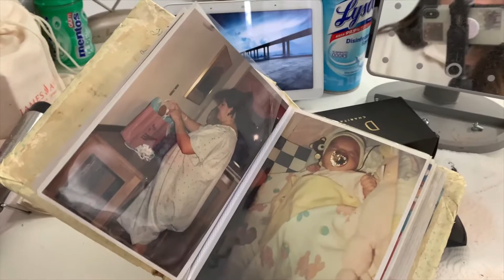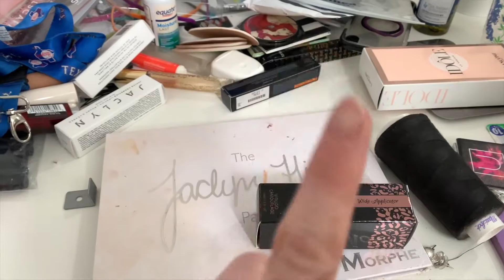HUGE MAKEUP DECLUTTER // cleaning out my entire makeup collection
So it's time for another cleaning video! Quarantine has been doing things to me lol! I hope you all enjoy and maybe find some inspiration to clean and go through your makeup! 😊

CAMERA USED:
canon T6i